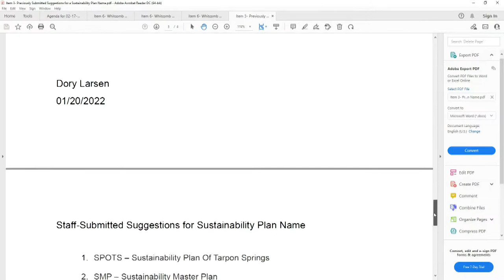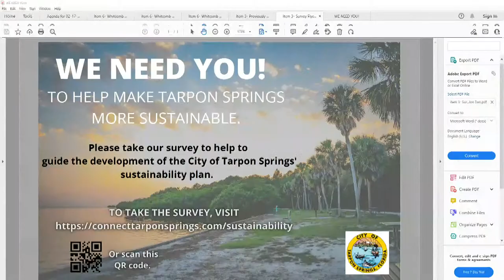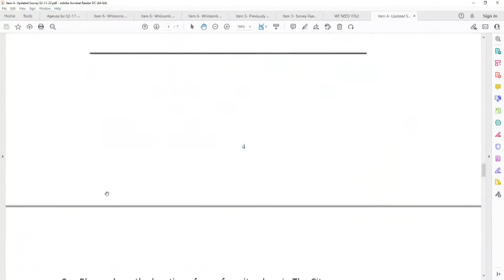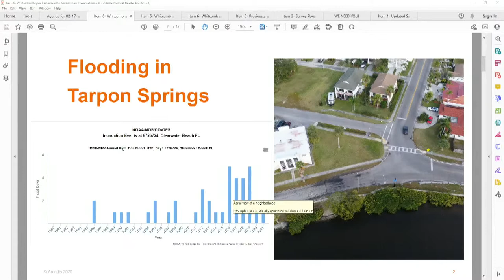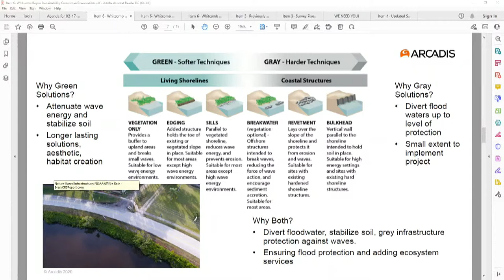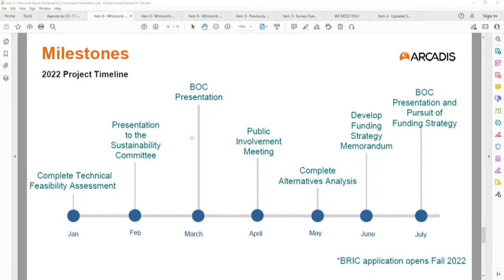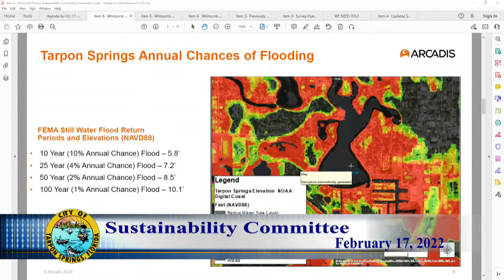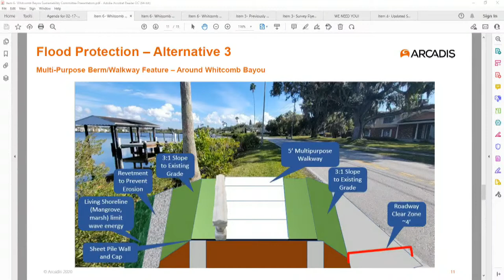Sustainability Committee, February 17, 2022